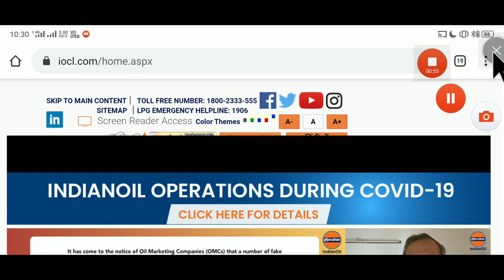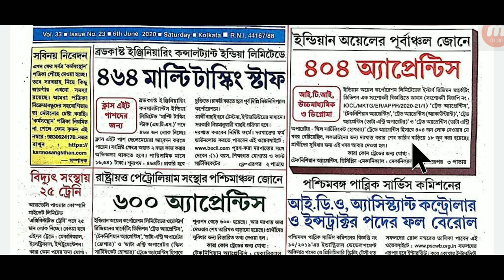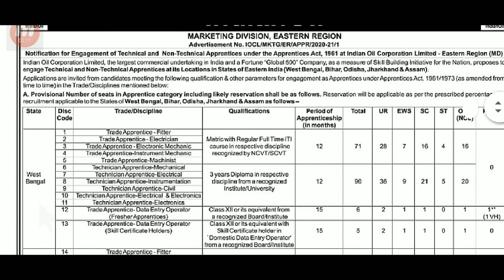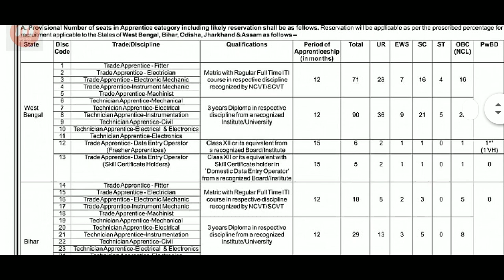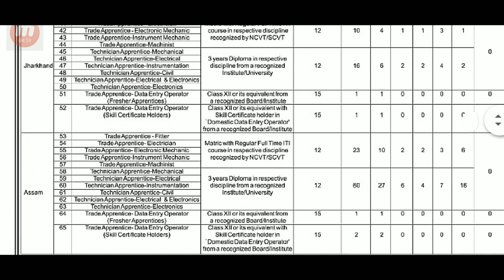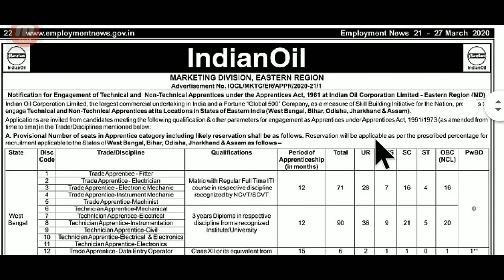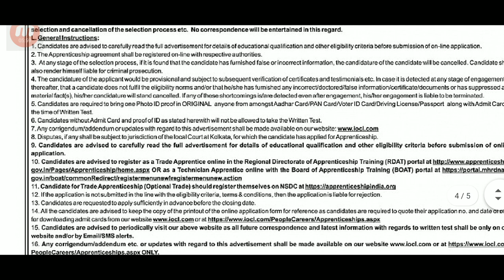ইন্ডিয়ান অয়েল কোম্পানিতে প্রথমে ট্রেনিং দিয়ে বিভিন্ন পদে নিয়োগ করছে।সম্পূর্ণ বিনামূল্যে আবেদনকরুন